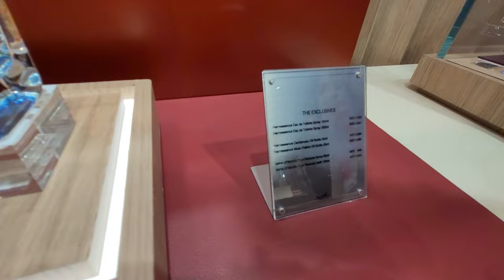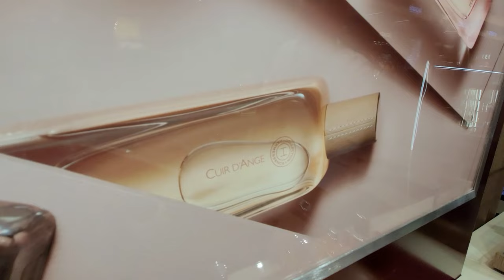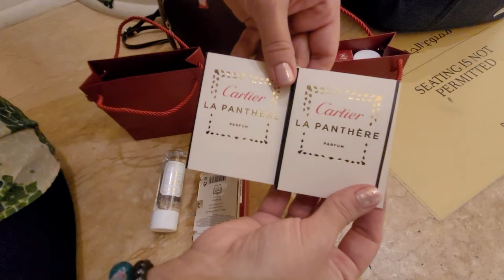ДУХИ HERMES В ДУБАЙ МОЛЛ/ЦЕНЫ И НОВИНКИ/ПОДАРКИ ОТ КАРТЬЕ/ПАРФЮМ ПРИНЦЕССЫ ДИАНЫ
Всем привет! Сегодня мы зашли в гости к нашей подружке Махе.
Она работает в HERMES, в BLOOMINGDALE в Дубай молл.
Нам разрешили сделать там видео съемку, рассказали о парфюмерии и ценах, еще и подарки мы там получили, как и от Эрмес, так и от Картье.